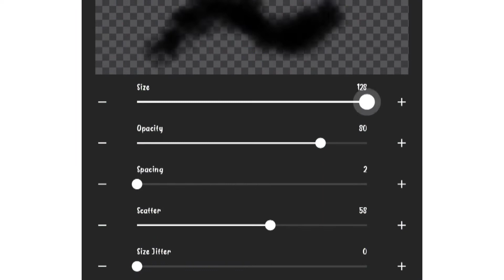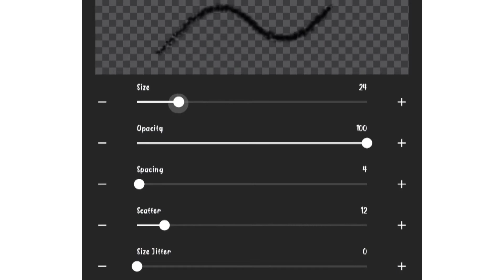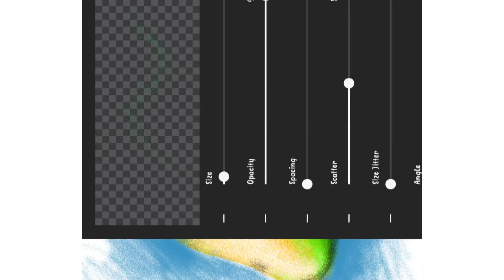mobile me mango drawing video.